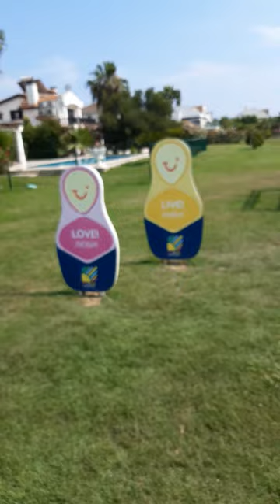Эффект размытия на видео